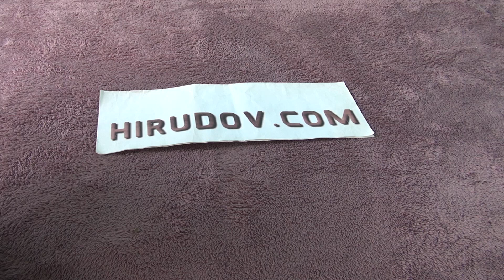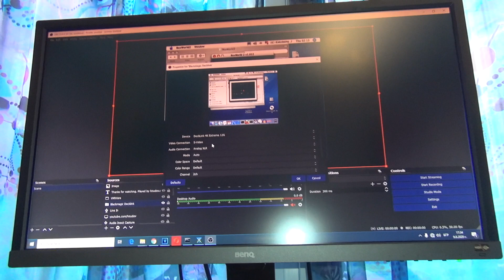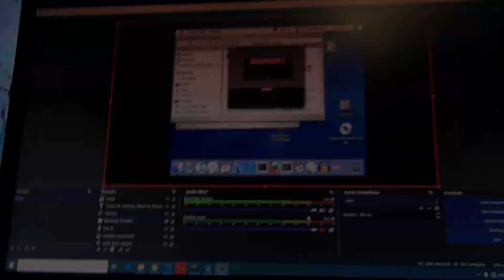Unboxing and test of Gold Plated 3.5mm Mono Male Plug to RCA Female Jack Audio Extension Cable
Gold Plated 3.5mm Mono Male Plug to RCA Female Jack Audio Extension Cable unboxed and tested with Blackmagic Design Decklink 4K Extreme 12G framegrabber.

Review of the 7-Pin S-Video Male to 3 RCA Female RGB Component Adapter Cable is available
Review of Doonjiey 3.5mm TRS Male to Dual XLR Male Stereo Audio Y Splitter Adapter Cable is available